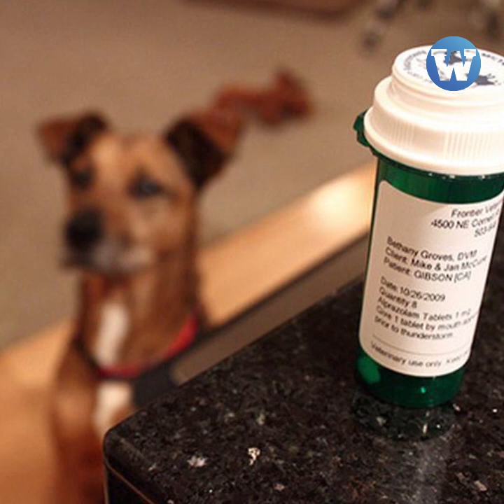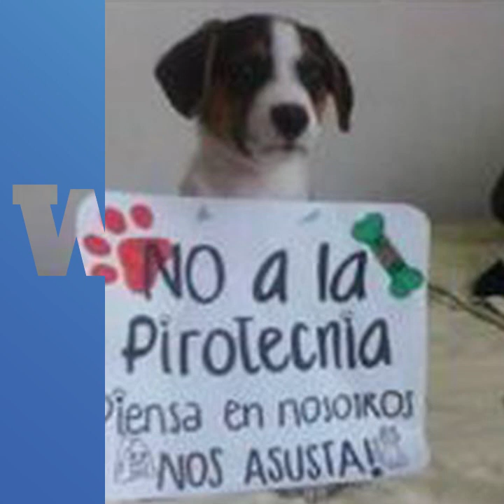¿Cómo afecta la pirotecnia a nuestras mascotas?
Durante estas fechas, el uso masivo de pirotecnia afecta notablemente a los animales. Por eso, la médico veterinaria, Inés Nole, nos brinda algunas recomendaciones para ayudar a nuestras mascotas.